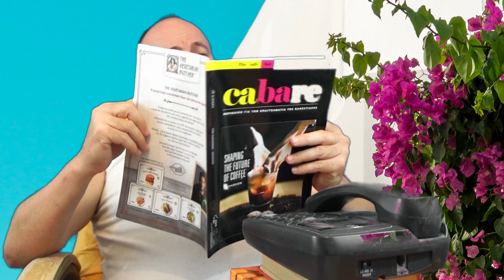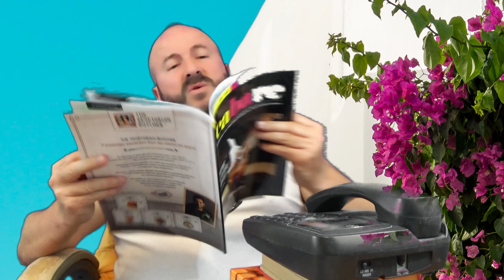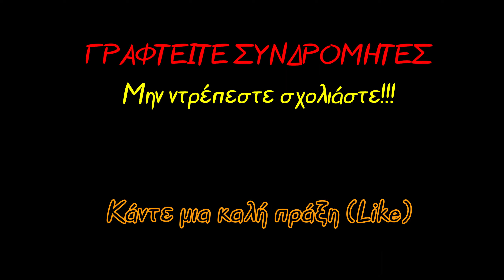Γιατί ο ΝΑΤΣΙΟΣ δεν θα βγάλει ΗΛΕΚΤΡΟΝΙΚΗ ΤΑΥΤΟΤΗΤΑ;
Ο Δημήτρης Νατσιός του κόμματος "ΝΙΚΗ" ανέβηκε για πρώτη φορά στα έδρανα της Βουλής και  μέσα απο τις δηλώσεις του ΑΠΟΚΑΛΥΨΕ γιατί τελικά δεν θα βγάλει με τίποτα την ΝΕΑ ΗΛΕΚΤΡΟΝΙΚΗ ΤΑΥΤΟΤΗΤΑ; Υπάρχει  λόγος σοβαρός που δεν θέλει με τίποτα να το κάνει αυτό κανένας από το κόμμα του και όσους τον ψήφισαν; ΔΕΙΤΕ ΤΟ ΒΙΝΤΕΟ